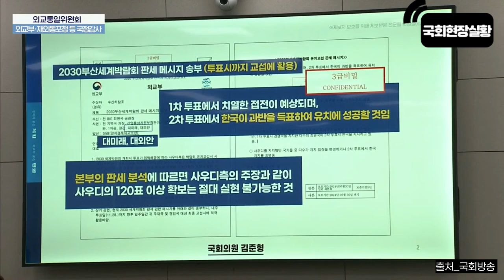[TVGO] 기밀문서 운운에 급급한 외교부 장관,,, 걱정마라! 제보다!!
newsTIMER!! TVGO!!

📌TVGO 쇼핑몰
나눔이 있는 함께 하는 쇼핑몰!